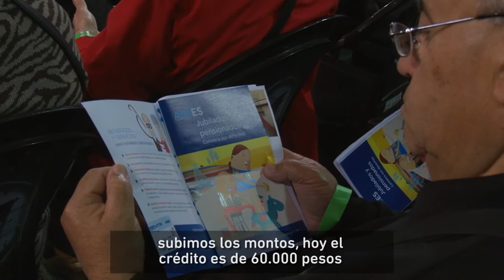Anuncio en Quilmes junto a Mauricio Macri